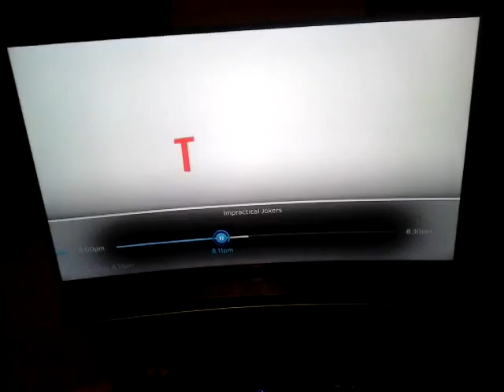Advert gone wrong? "F*** you teabucks L." MUST SEE!